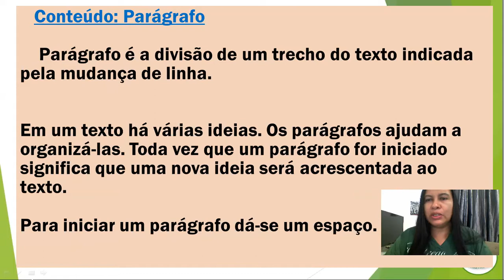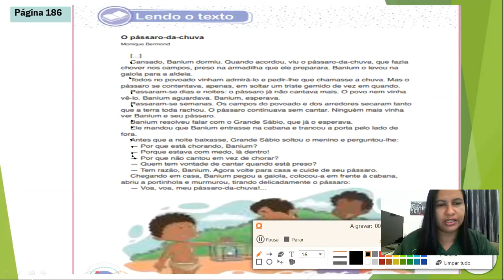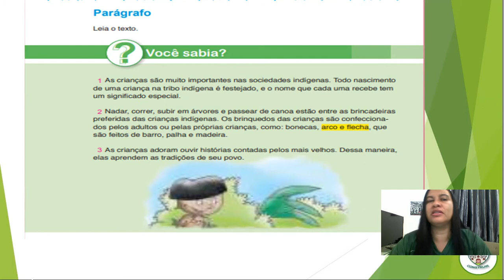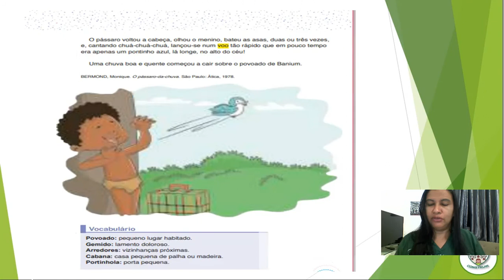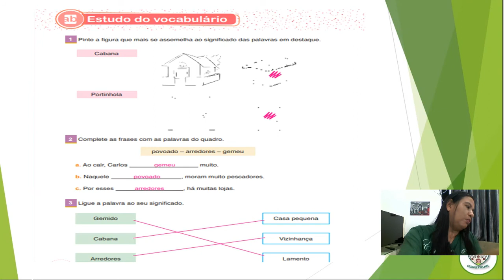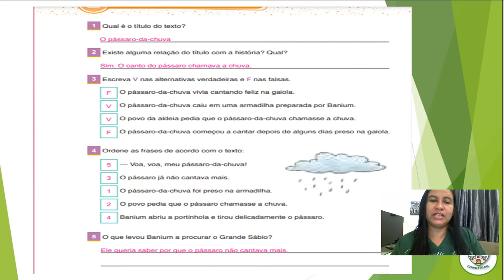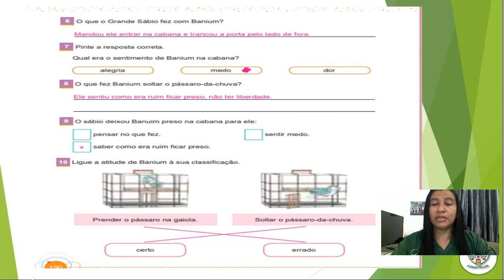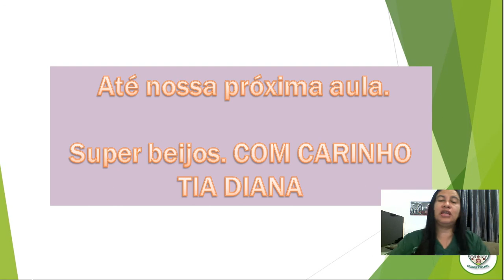3º ANO - AULA 39 DE LÍNGUA PORTUGUESA / PARÁGRAFO